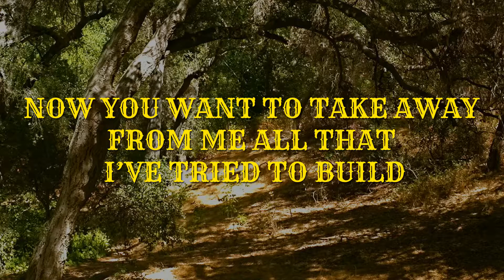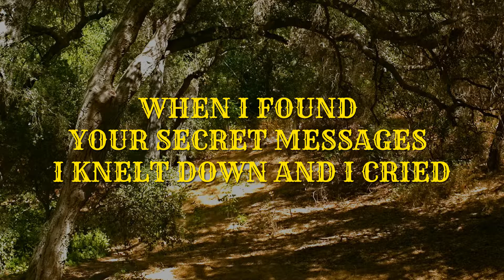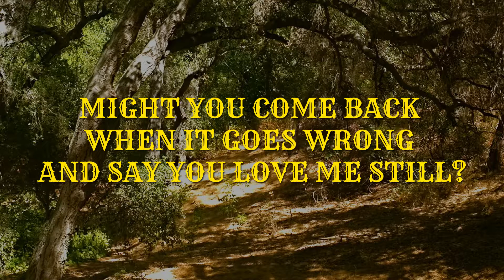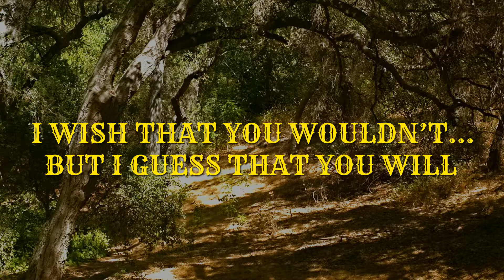I Guess That You Will